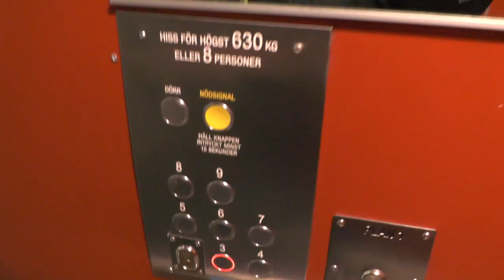1983 KONE (Uppsala Hiss mod.) Traction Elevator @ Repslagargatan 27, Stockholm, Sweden!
ELEVATOR INFORMATION!

Manufacturer/Tillverkare: KONE
Model/Modell: SWEDEN
Installation year/Byggår: 1983
Current modernizer/Senaste modernisering av: Uppsala Hiss AB
Latest modernization year/Senast moderniserat år:
Capacity/Maxvikt: 630Kg - 8 Persons
Floors/Antal våningar:9 = (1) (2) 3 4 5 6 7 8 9

Location/Adress: Repslagargatan 27 | 118 26 Stockholm (Södermalm) SWEDEN!
Camera/Kamera: Panasonic HC V720!